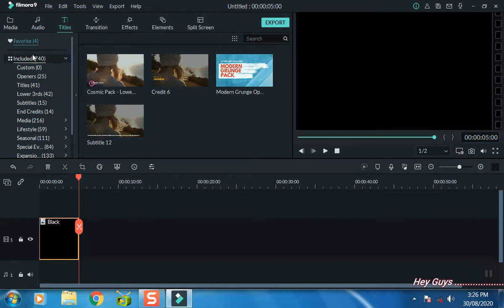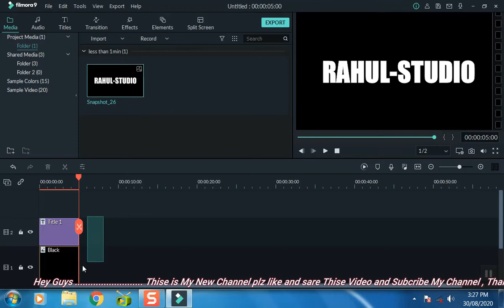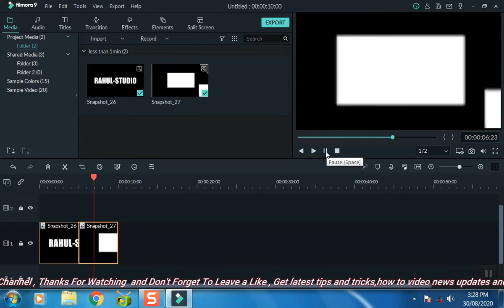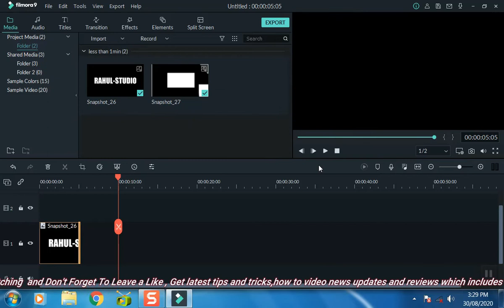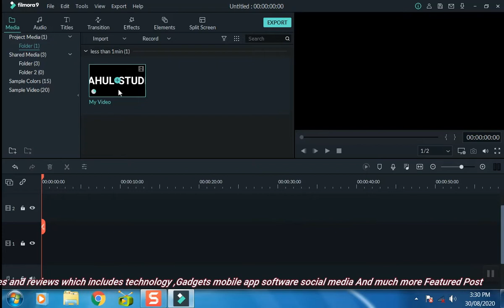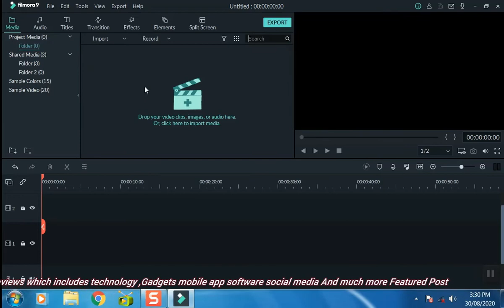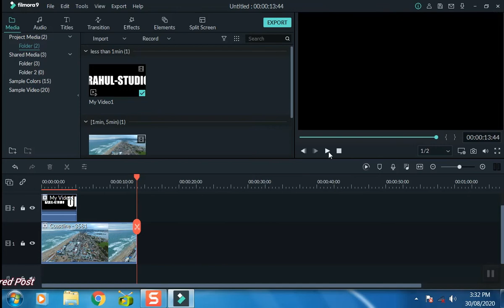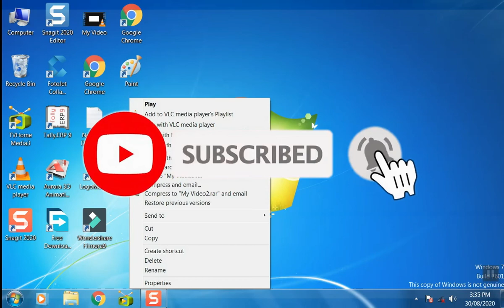MAKE A STARTER IN VIDEO FIRST IMPRECATION IN FILMORA 9 VERY VERRY SIMPLE TRICKS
Hey Guys .